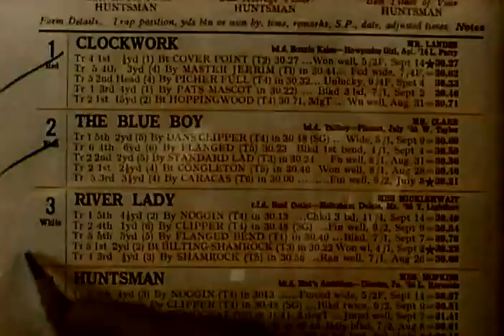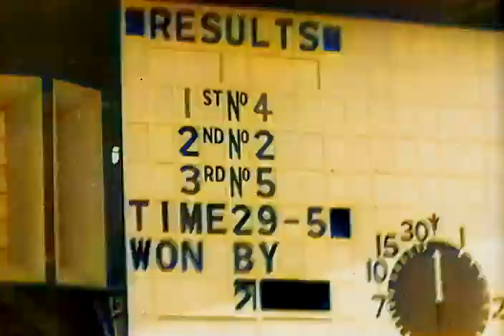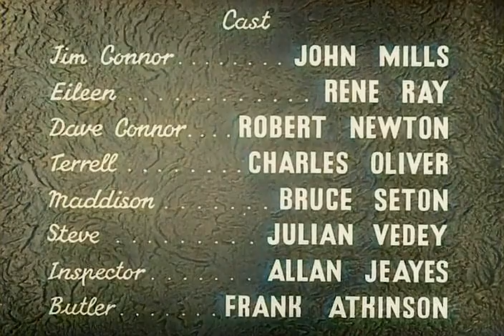The Green Cockatoo - Full Movie Colorized - Crime, Drama - 1937 - Starring: John Mills, Rène Ray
The Green Cockatoo (also known as Four Dark Hours and Race Gang) is a 1937 British drama film directed by William Cameron Menzies and starring John Mills, Rène Ray, and Robert Newton. It was adapted from a story by Graham Greene and shot at Denham Studios.[2] It tells the story of an innocent young woman who arrives in London looking for work and, pursued by both criminals and police, is involved in a headlong series of fights and flights.

Directed by William Cameron Menzies
Written by Ted Berkman
Story by Graham Greene
Produced by William K. Howard

    John Mills as Jim Connor
    Rène Ray as Eileen
    Robert Newton as Dave Connor
    Charles Oliver as Terrell, gang boss
    Bruce Seton as Madison, tall henchman
    Julian Vedey as Steve, short henchman
    Allan Jeayes as the Detective Inspector
    Frank Atkinson as Protheroe